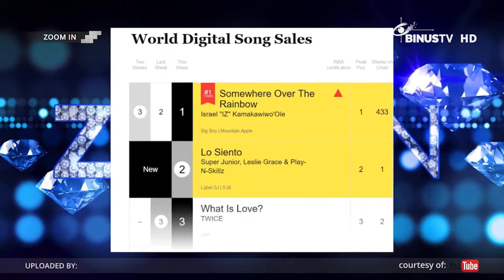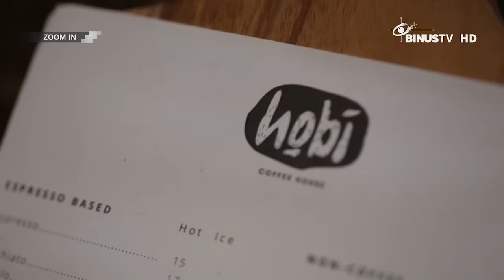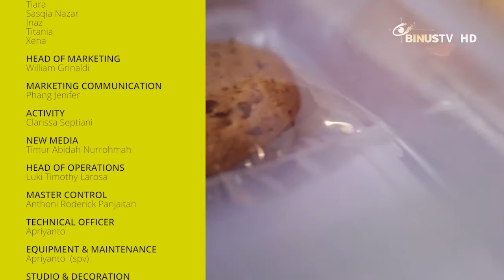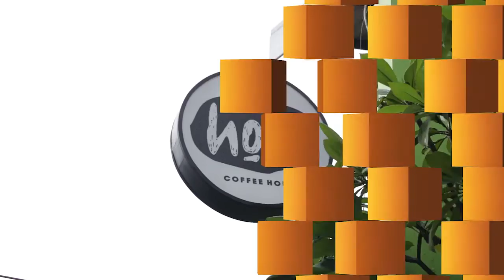ZOOM IN - Chris Evans (at Hobi Coffee)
MUSIC
Sheryl Sheinafia Cerita Single Terbarunya "Fix You Up"
01:21

SUPER JUNIOR Berhasil Masuk ke Chart Lagu Billboard Latin
02:42

MOVIES
Celeb Crush Of The Week:
Sembunyi-sembunyi, Chris Evans Membawa Pulang Naskah "Avengers: Infinity War"
07:10

Gading Marten Siapkan Proyek Sinetron Baru untuk Bulan Ramadhan
08:41

LIFESTYLE
Ingin Putrinya Menikmati Masa Kecil, Adam Levine Beri Batasan Terjun ke Dunia Hiburan
11:05

Sambut Bulan Ramadhan, Carissa Puteri Belum Ada Persiapan
12:33